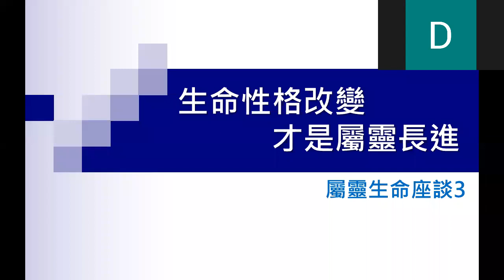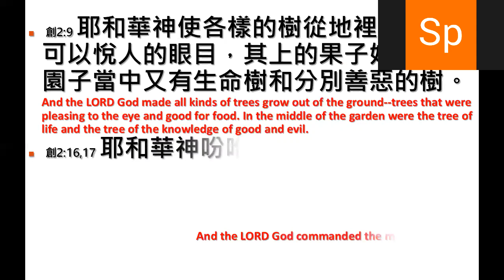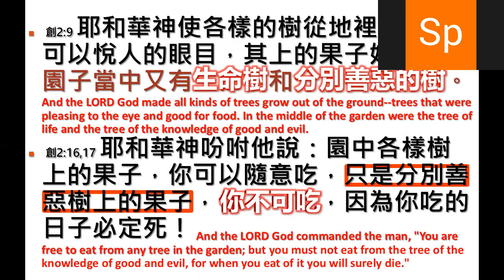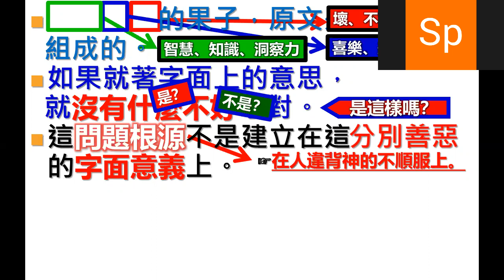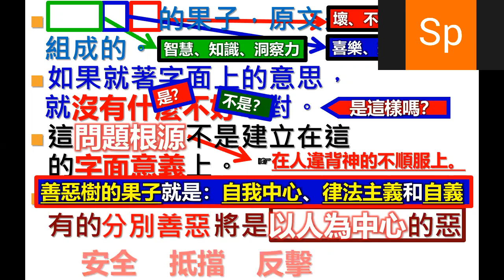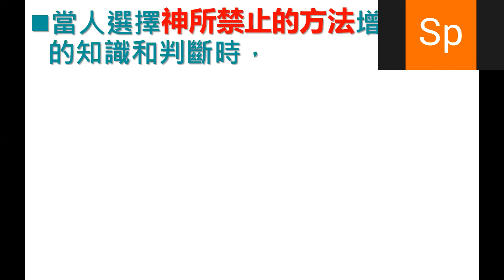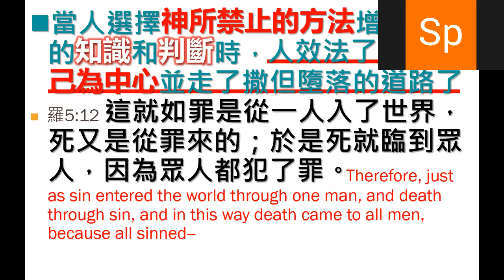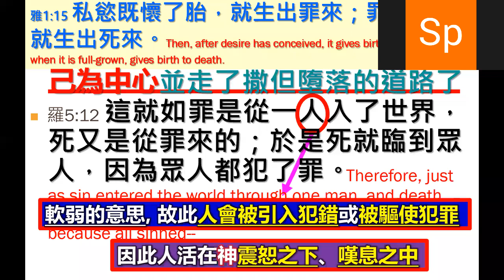靈命成長座談 3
CCSV 屬靈生命成長 3
3/31/2020
歡迎參加每週二上午10:30~12:00的Zoom "生命座談"
內容主題：談生命性格改變才是屬靈長進

創2:9 耶和華神使各樣的樹從地裡長出來，
可以悅人的眼目，其上的果子好作食物
園子當中又有生命樹和分別善惡的樹.

創2:16,17 耶和華神吩咐他說：園中各樣樹
上的果子，你可以隨意吃，只是分別善
惡樹上的果子，你不可吃，因為你吃的
日子必定死！

雅1:15 私慾既懷了胎，就生出罪來；罪既長成，就生出死來。

羅5:12 這就如罪是從一人入了世界，
死又是從罪來的；於是死就臨到眾
人，因為眾人都犯了罪。